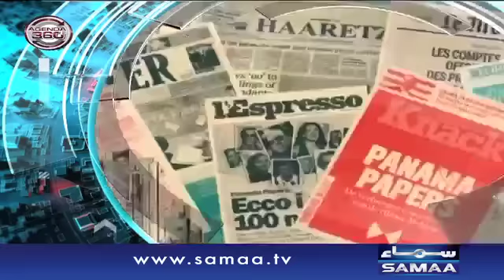Operation Radd-Ul-Fasaad | Agenda 360 |‬ SAMAA TV | ‪25 Feb 2017